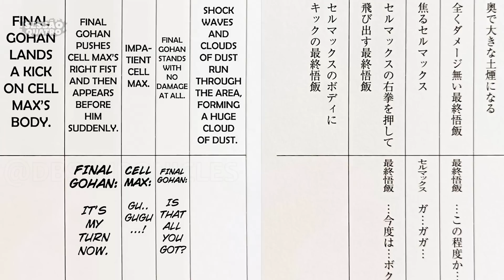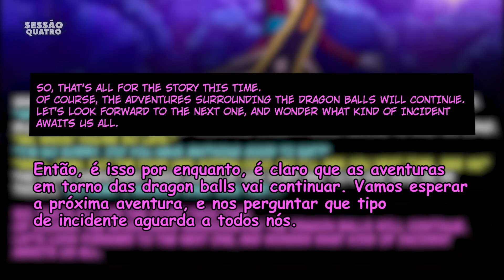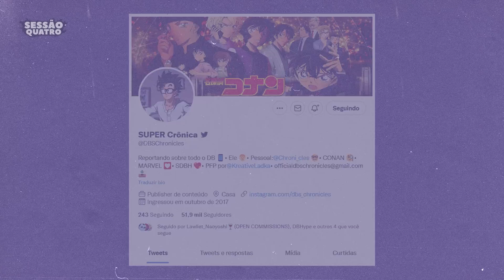BOMBA | ANIME EM 2023 | ATUALIZAÇÕES SOBRE DRAGON BALL SUPER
📩CONTATO PROFISSIONAL:  @oaugustomota